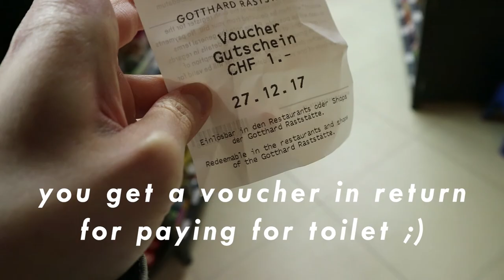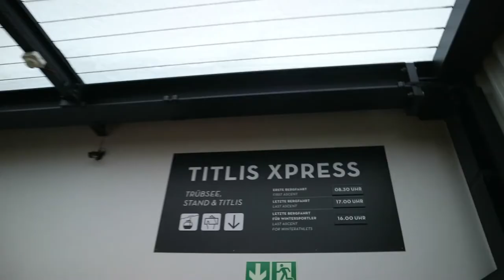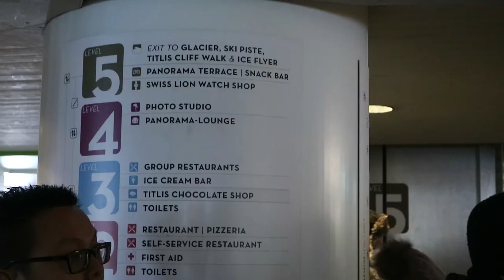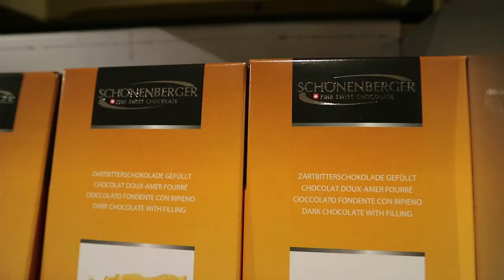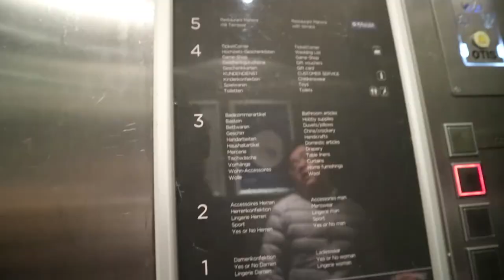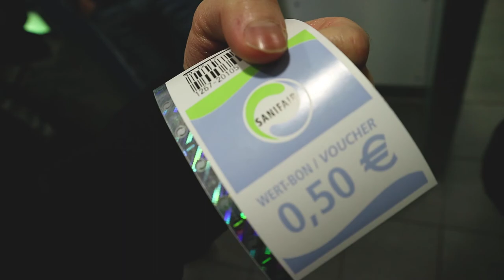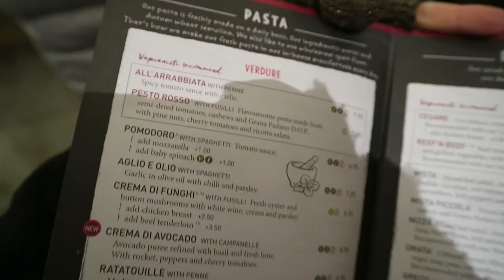T'was a White White Winter! | TRAVELOG (SWISS + GERMANY)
Hey y'all!
Our next destination was Swiss which includes Zurich, the freezing cold Titlis Mountain, Lucerne and  the beautiful Scaffhausen!
The trip then continues to Germany, that is Titisee, Frankfurt and Cologne!

(thumbs up will b really appreciated eheh)
(NETHERLANDS + BELGIUM)

xx
Jo. 💕

songs:
Period(過程)[Prod. by Slom] - YonYon × Taichi Mukai

Nuiance - Always ft. Summer Soul

THAMA - Yours (Prod. by Sister Chill)

Hae - Looking Damn Good